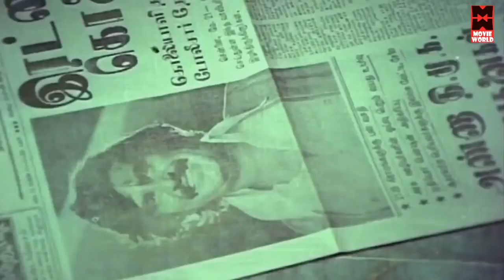உங்கள் தவறுக்காக தூக்கில் தொங்க நான் தயாராக இல்லை..! | Jhonny Movie Scenes | Tamil Movie Scenes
Jhonny Movie Scenes | Tamil Movie Scenes